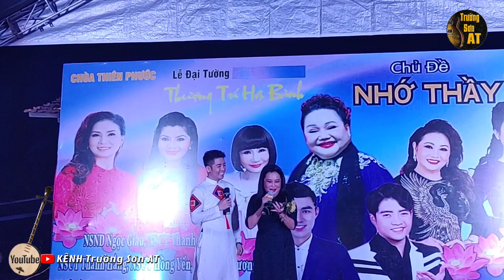NSƯT Thanh Hằng hát cúng dường Lễ Đại Tường ở chùa Thiên Phước được đồng nghiệp chúc mừng sinh nhật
Trích đoạn: Đêm lạnh chùa hoang & Nhị Kiều tướng quân
Trình bày :  NSƯT Thanh Hằng
Xin chân thành cảm ơn quý vị và các bạn đã theo dõi và ủng hộ kênh Trường Sơn
© Bản Quyền Thuộc Về Trường Sơn
© Copyright by  Trường Sơn ☞ “Do not Reup”